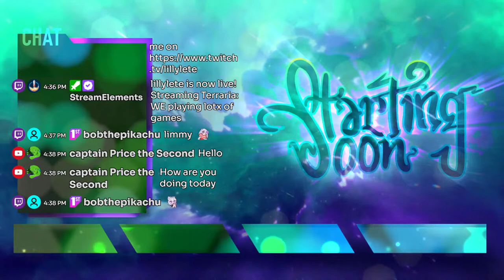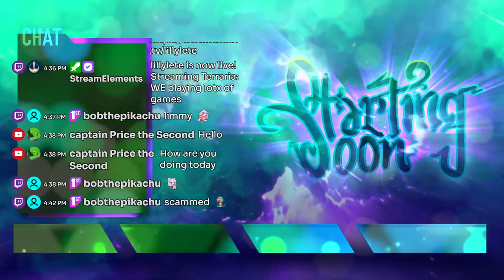WHY ARE WE SO BAD AT THIS GAME??